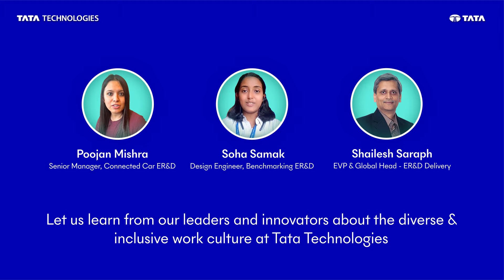Embracing diversity to innovate solutions towards EngineeringABetterWorld | Tata Technologies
EngineeringDiversity - At Tata Technologies, we're focused on creating an inclusive work culture that provides equal opportunities to all individuals. As a global organization, we bring together diverse teams with varying skill sets to collaborate and innovate solutions that address the biggest challenges being faced by the manufacturing industry.

As part of our renewed focus on promoting gender diversity, We are looking for talented women innovators who want to chase their dreams and be part of the Tata Technologies transformation journey.

✅ Are you ready for a gender-equal world 👫?
✅ Are you keen to be part of an organization that is diverse, equitable, and inclusive👩‍👧‍👦 ?
✅ Are you keen to be part of a team where differences are valued and celebrated 🙋?

We have 100+ exciting openings specifically for women right now.